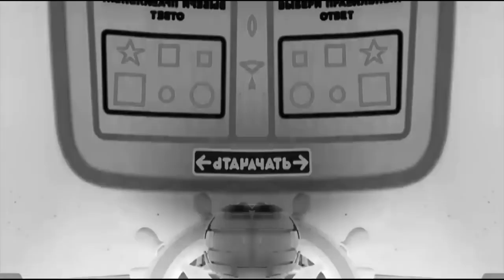Bruise effects in slow voice